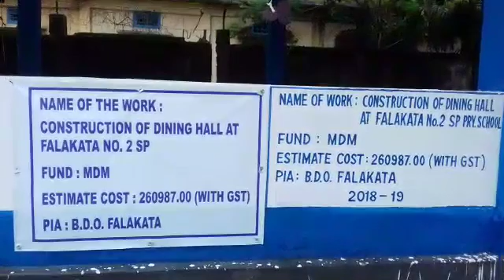BREAKING..২ লক্ষ ষাট হাজার টাকা ব‍্যায়ে মিড ডে মিলের ডাইনিং হল তৈরি করা হল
নিজস্ব প্রতিনিধি,ফালাকাটা,৯জুলাইঃ-ফালাকাটা বিডিও অফিসের পক্ষ থেকে ফালাকাটা নং ২এস পি প্রাথমিক বিদ‍্যালয়ে। ২ লক্ষ ষাট হাজার টাকা ব‍্যায়ে মিড ডে মিলের ডাইনিং হল তৈরি করা হল। আজ ডাইনিং হলের শুভ উদ্ভোধন হয় । উদ্ভোধন করেন ফালাকাটা বিডিও সুপ্রতিক মজুমদার এছাড়া উপস্থিত ছিলেন ফালাকাটা পঞ্চায়েত সমিতির সভাপতি সুরেশ লালা সহ বিশিষ্টরা । পঞ্চায়েত সমিতির সভাপতি সুরেশ লালা জানান জানান ব্লকের সমস্ত প্রাথমিক, হাই, শিশু শিক্ষা কেন্দ্র ও এম এস কে তে মিড ডে মিলের ডাইনিং হল তৈরি কাজ চলছে আজকে ফালাকাটা ব্লকে প্রথম ফালাকাটা নং ২এস পি প্রাথমিক বিদ‍্যালয়ে ডাইনিং হল উদ্ভোধন হল এতে শিশুদের সুবিধা হবে । শিশুরা খুব আনন্দিত তাদের আনন্দ দেখে আমরা খুব খুশি ।